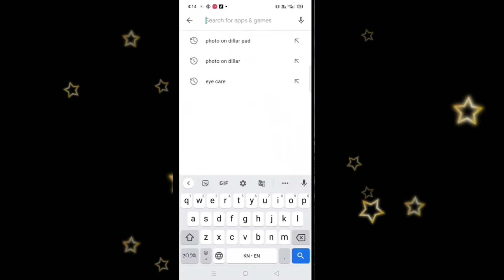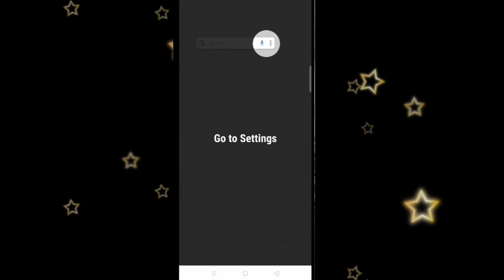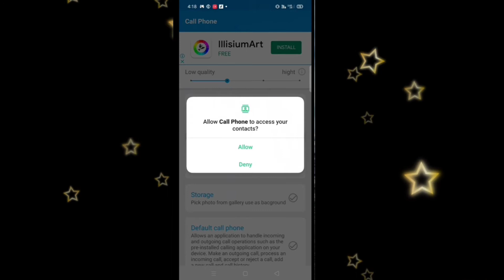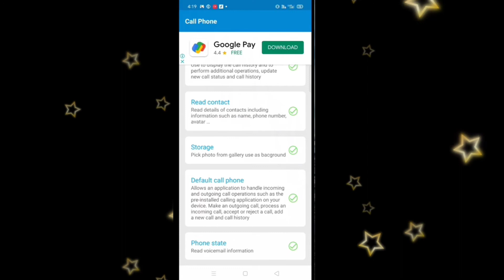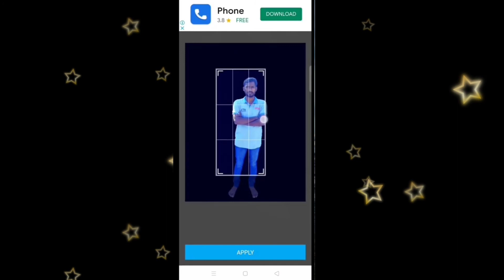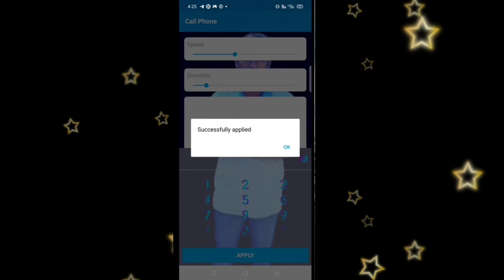ಫೋನ್ Dialpad ನಲ್ಲಿ ನಿಮ್ಮ ಫೋಟೋ ಬರುತ್ತೆ ನೋಡಿ | Set Your Photo In Dialpad | tech with patil